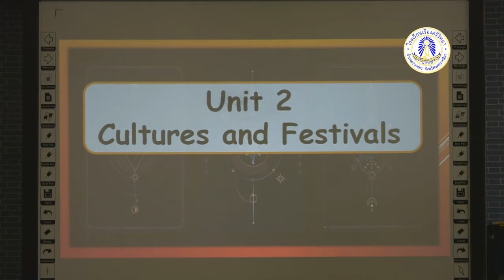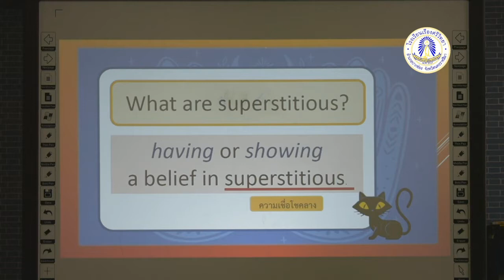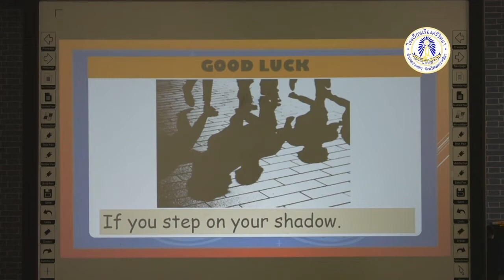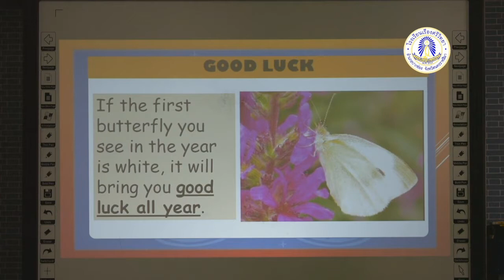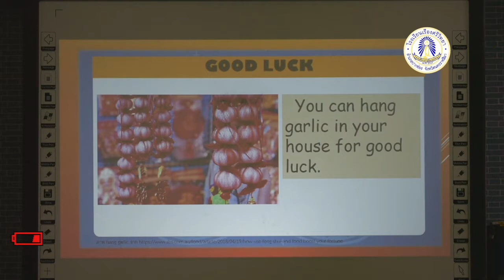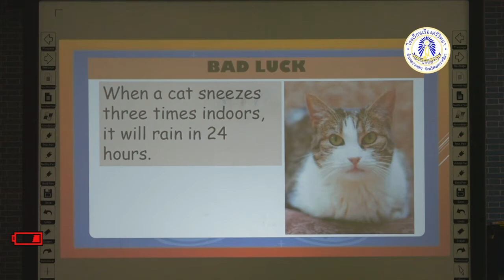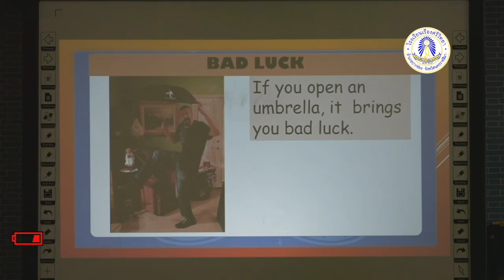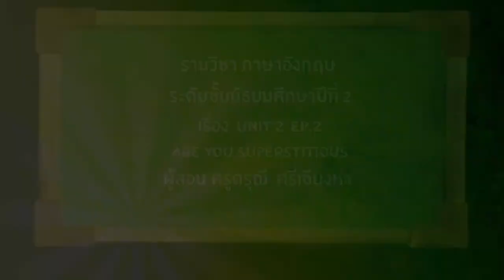Eng M2 Unit2 Ep2